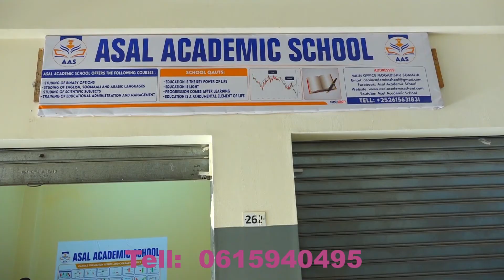Safiir Maraykanka ah oo 40 sano basaas u ahaa dal kale